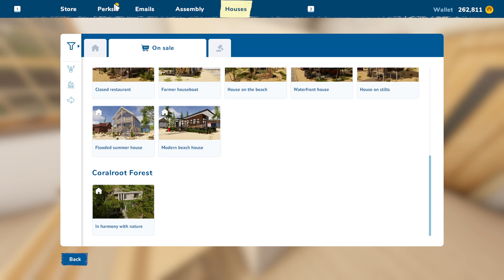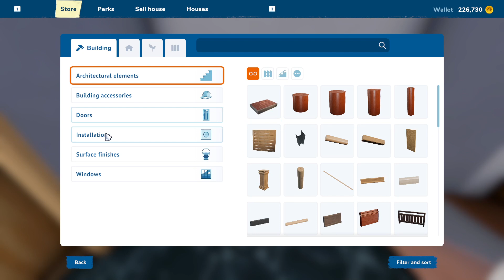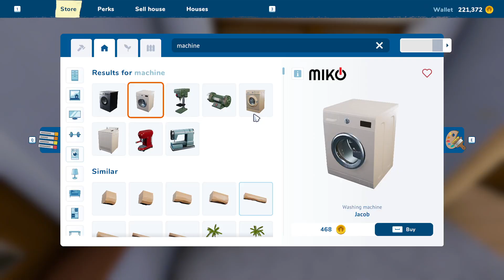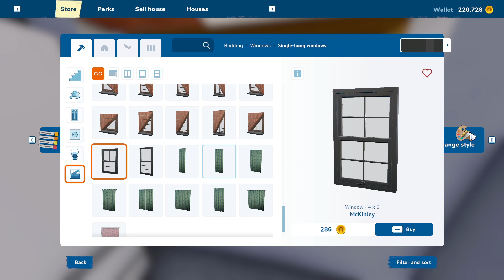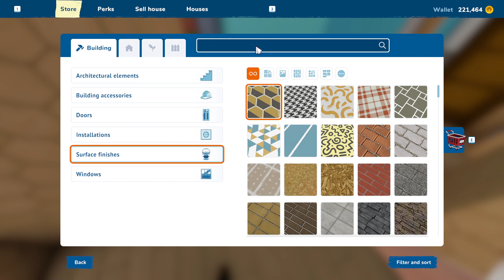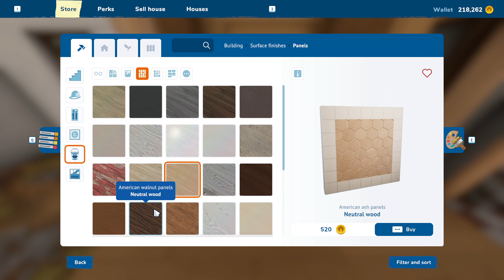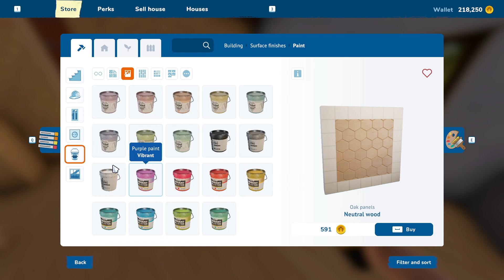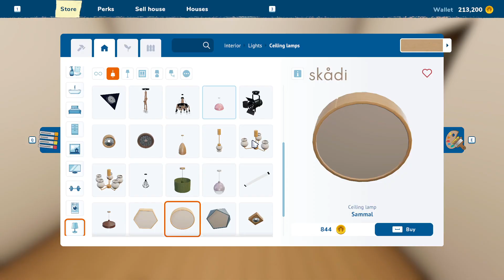House Flipper 2 - Part 10